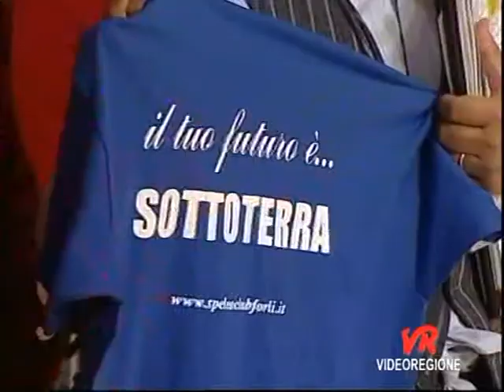Speleo Club Forli' in TV per (Progetto Diversamente Speleo)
In occasione dell' evento del 10 maggio Serata di benificenza dove raccoglieremo fondi per l' acquisto di una nuova barella speleo per il trasporto in grotta dei nostri amici Diversamente Abili.